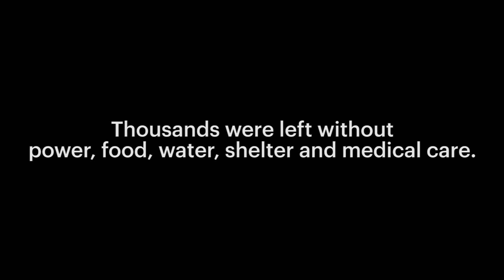WellMed doctors and staff provide help and hope in Florida Panhandle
Days after the Category 4 story Hurricane Michael made landfall along the Florida Panhandle, a team of WellMed doctors and supporting medical staff from across Florida and from San Antonio, TX arrived at an American Red Cross Shelter in Panama City Beach, Florida to support a mobile health clinic organized by UnitedHealth Group.